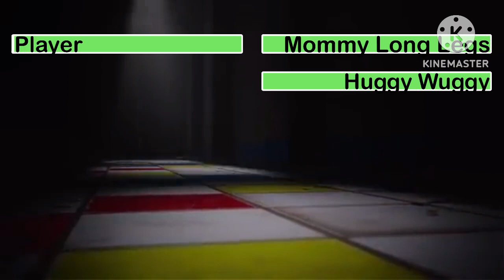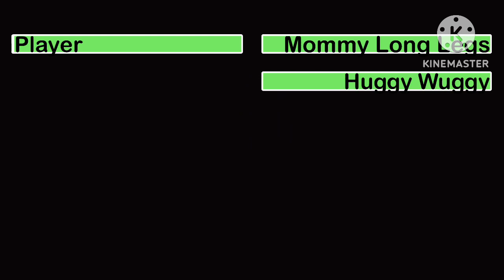Poppy Playtime 2 (2022) Trailer with Healthbars